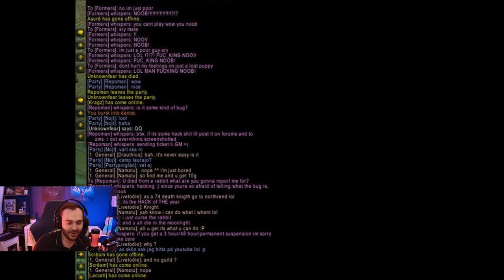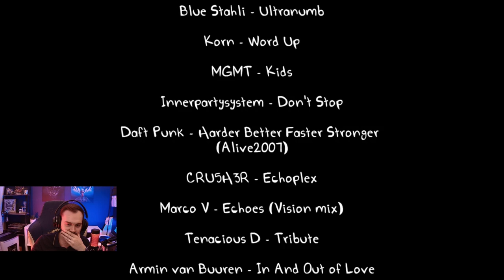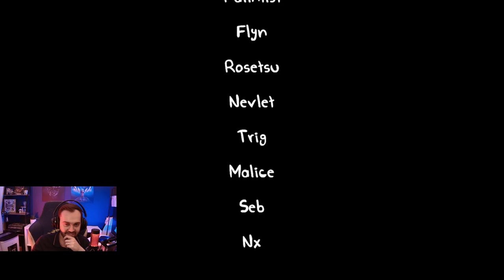Reviewing Hydra 7 - Analyzing Wrath of the Lich King Arena Matches From 2009 (Part 2)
💥 NEW CONTENT SCHEDULE! Don't miss out on thrilling WoW Classic Arena action! Join us every TUESDAY, THURSDAY, and SATURDAY at 8pm BST for intense battles and expert strategies!

🎥 Video editing by Danimal Media: Transforming raw footage into action-packed, engaging content!

🎥 Video Title: Analyzing Wrath of the Lich King Arena Matches From 2009 - Reviewing Hydra 7 (Part 2)